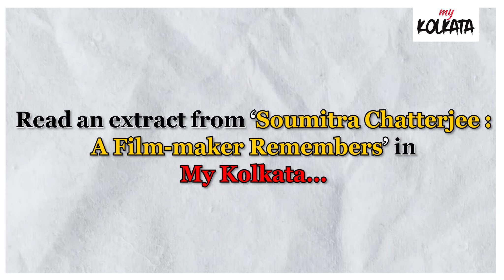Suman Ghosh’s book ‘Soumitra Chatterjee: A Film-maker Remembers’ is a homage to the actor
Read an extract from Suman Ghosh's book, about his memories of Soumitra Chatterjee, in My Kolkata.